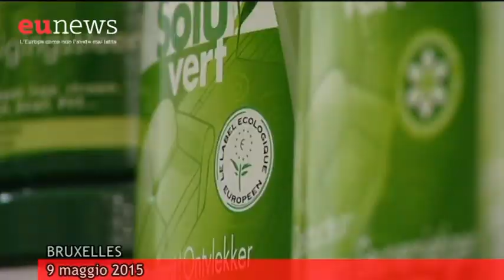How to Go Green, la crescita è verde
Investire di più, armonizzare il quadro normativo, innovare e fare passare l’idea che la sostenibilità ambientale non è solo necessaria per la salvaguardia del Pianeta ma anche conveniente in termini economici: sono le principali linee guida da seguire per promuovere una crescita verde, secondo quanto emerso da ‘How can we foster green growth?’, l’iniziativa organizzata a Bruxelles da Eunews e dalla società di public affairs Consenso e ospitata dal Comitato economico e sociale. Guarda il video con le interviste ai relatori